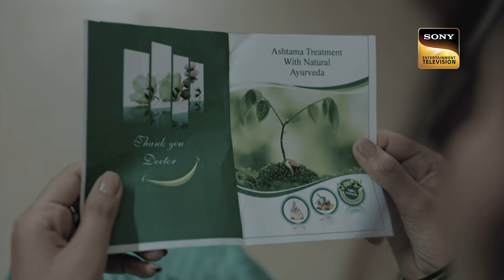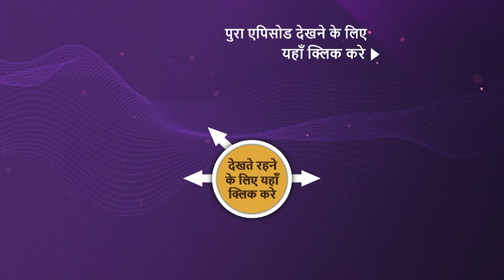Crime Patrol 2.0 | Ep 197 | Sneak Peek | क्राइम पैट्रॉल 2.0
The police receive a call that a woman from a colony seems to be under threat. When they arrive at the scene they find Amrita, a young woman who threatens everyone that she will be blowing up the entire neighborhood. The police learn that she recently lost her grandmother and was mourning her loss. Is there any connection between the recent tragic event and this? Why is she threatening her neighbors?

About the show:
Crime Patrol 2.0 is the New Crime Patrol series wherein our objective is to tell our viewers about the crime which happen/May happen around them. One of the data suggests most of the crime which happens in our country is done by people whom the victims already knew and our purpose is to depict those stories where crime has been done by someone close to the victim. Our show communicates the message to be aware of the surroundings we live in so that we do not fall prey to such evil-minded people. In addition to the safety message, New seasons' major addition is that new stories go deep into our cop's world to explore the nitty-gritty of their day-to-day activities even exploring their personal lives and their personal characters.